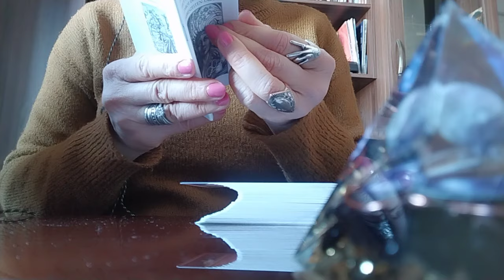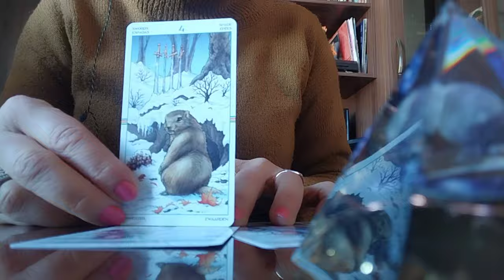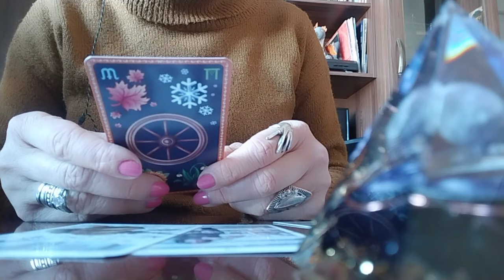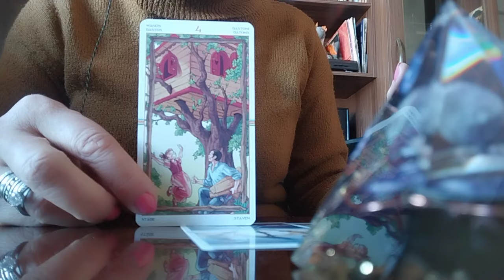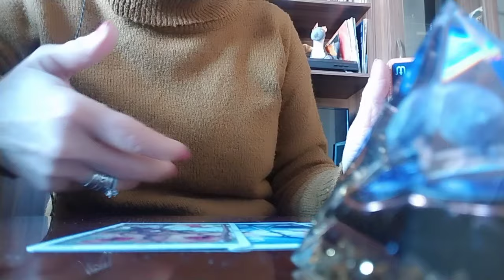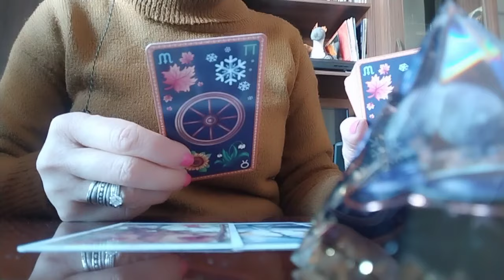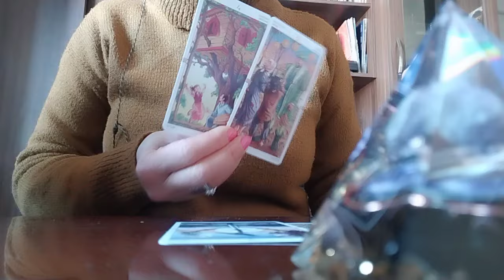უახლოესი კვირის მიმართ თქვენი განწყობა, ფიქრები/კვირის დღე- ხუთშაბათი!😘🕊️❇️🌟